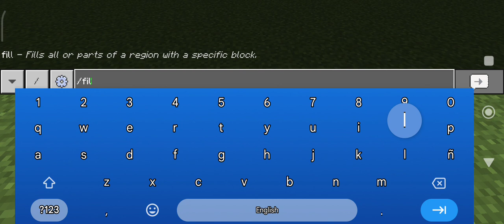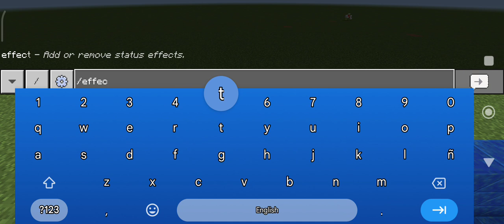Ep1 I built @PhilippiansPrivatePool using code in Minecraft